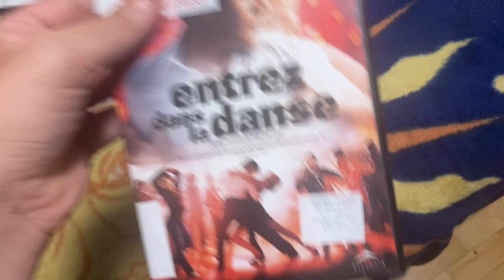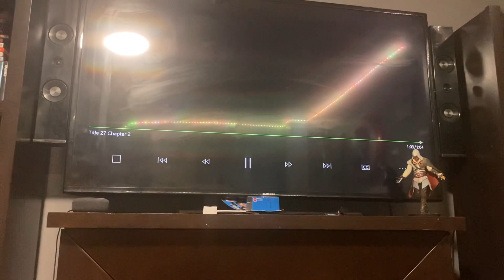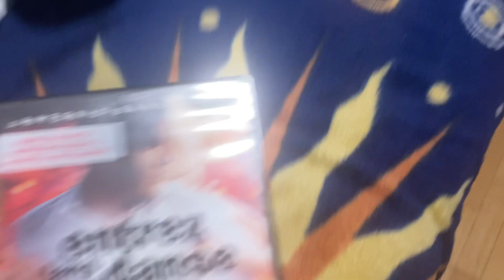Opening to Take the Lead 2006 DVD